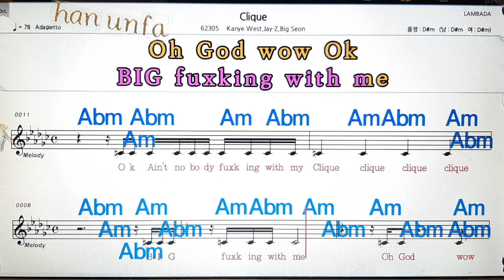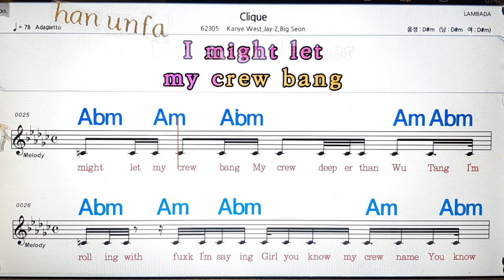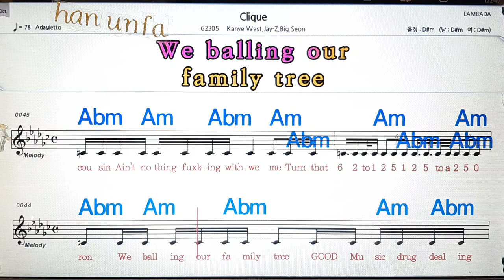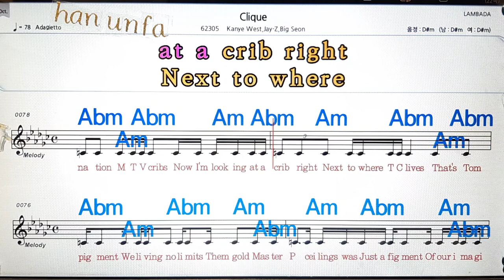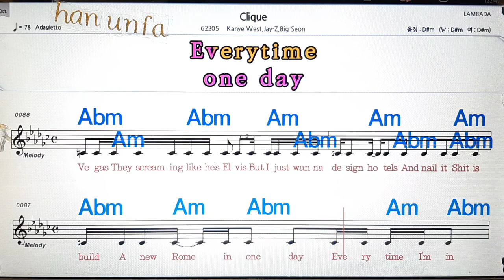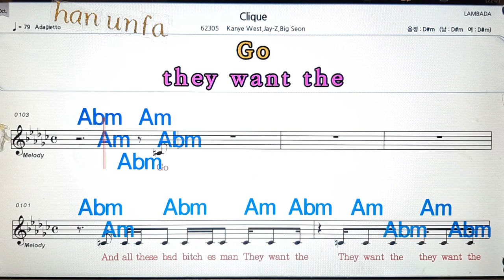Clique/Kanye west*Big seon💋노래방, 통기타 , 코드 큰악보, 가라오케, 반주💖Karaoke, Sheet Music, Chord, MR